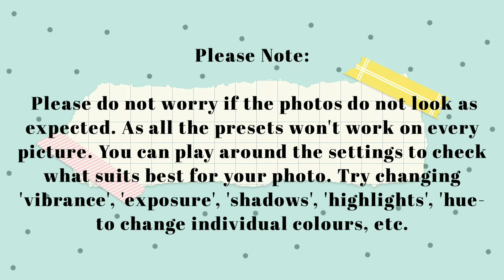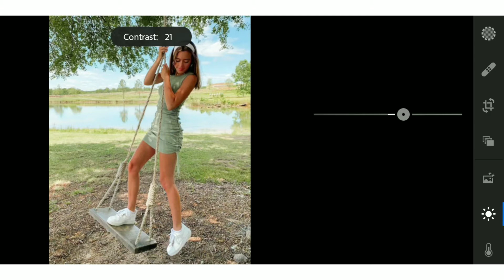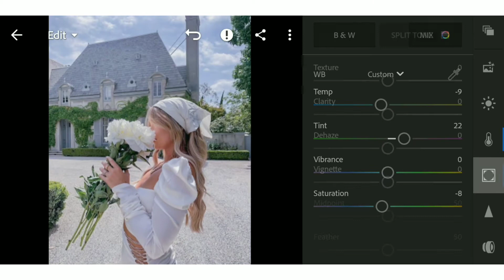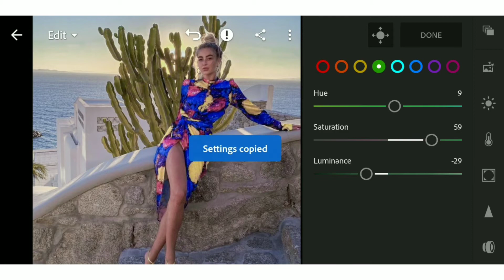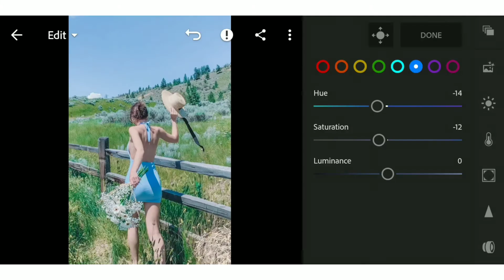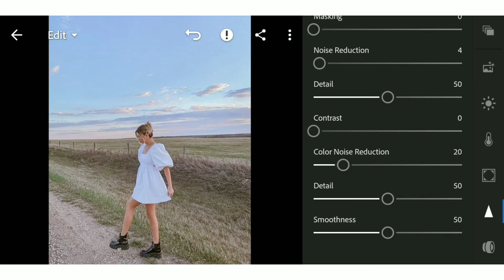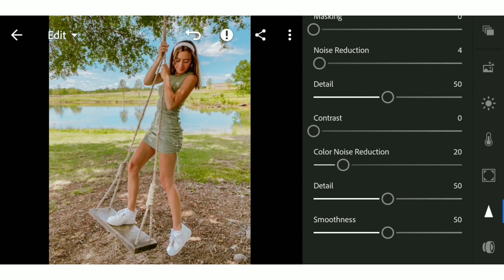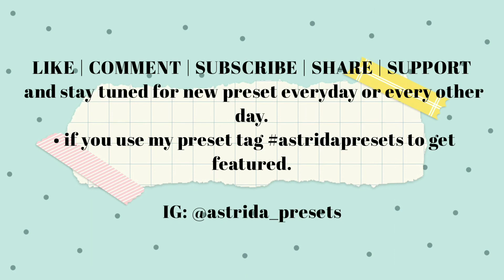inspired preset | Free DNG | Lightroom preset tutorial | Astrida presets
@PINK.LEM INSTAGRAM FEED INSPIRED LIGHTROOM PRESET BY ASTRIDA MASCARENHAS

In this video tutorial, I am going to show you how to make your photos & instagram feed look like @pink.lem ( Aggie )  Instagram feed.

FOLLOW : @pink.lem on Instagram.

• Do not sell, share, tweak or redistribute my preset as your own.
• Remember it takes a lot of patience and hardwork to create a preset.

◼️ READ THIS BEFORE DOWNLOADING THE PRESET

• The password will appear separately three times,

◼️ DOWNLOAD LINK ( DNG file )
• Google drive

 ◼️ WATCH THE VIDEO IN YOUTUBE APP ONLY TO GET THE PASSWORD.

• The password will appear on the video itself.

(1) Follow the tutorial to get the settings.

 ◼️ WANT TO  SAVE TIME and Don't want to watch the video?
You can Purchase this preset Please Direct message on my IG Handle @astrida_presets to purchase.

◼️MORE OF MY PRESETS

◼️ PHOTOS USED
photos used in this video are from pinterest & Instagram and are not mine. they belong to their respective owners. photos are used for illustration / preset purpose only. credits are given fully to the owners.

◼️ MUSIC USED

/Ssvu2yncgWU